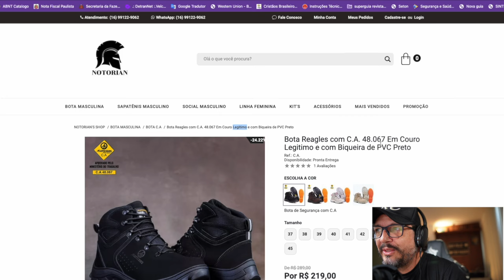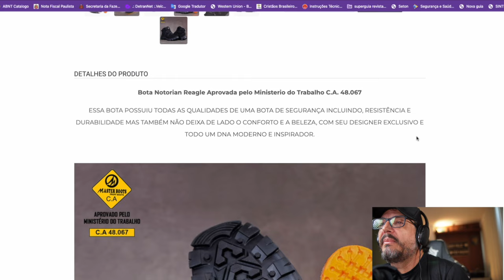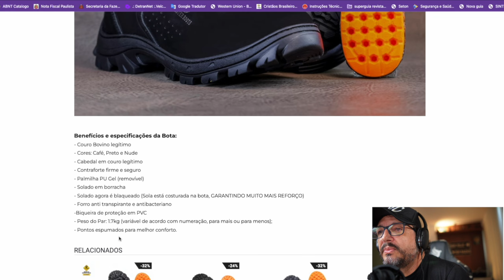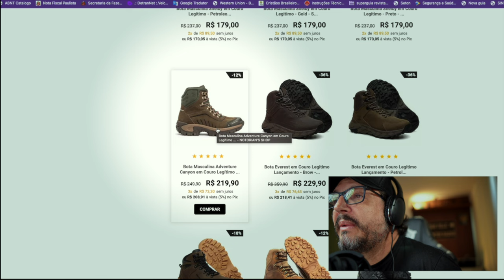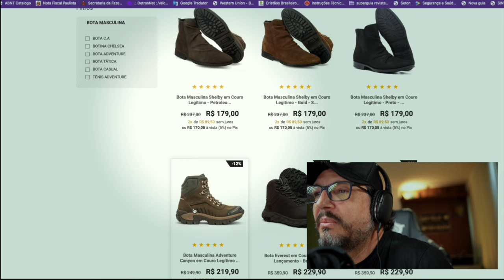React do site Notorian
SE VOCÊ ESTÁ  procutrando botas versáteis, bonitas e porque não estilosas segue um boa dica!!..